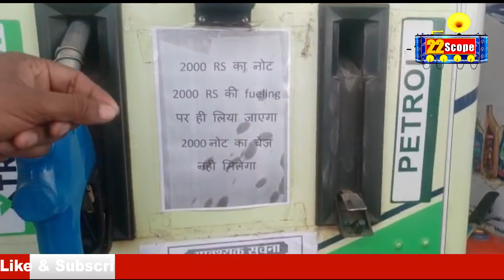2000 के नोट का पेट्रोल पम्प पर नही मिलेगा चेंज | Bihar News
Change of 2000 notes will not be available at the petrol pump. Bihar News |Bihar News | Latest News | Hindi News | Latest Hindi News |
| Hindi Samachar | News in Hindi | 22Scope  | 22Scope News | News 22Scope |
2000 के नोट का पेट्रोल पम्प पर नही मिलेगा चेंज | Bihar News |

22Scope Live TV | 22 Scope | Hindi News | 22 Scope लाइव